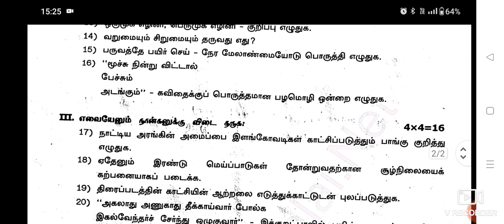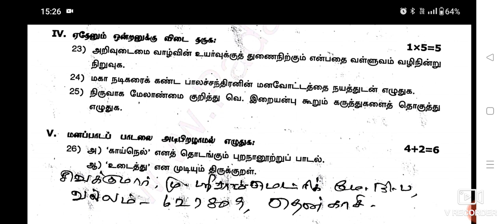12 th Tamil second midterm question paper -2022 || Tenkasi district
12 th Tamil second midterm question paper -2022 || Tenkasi district